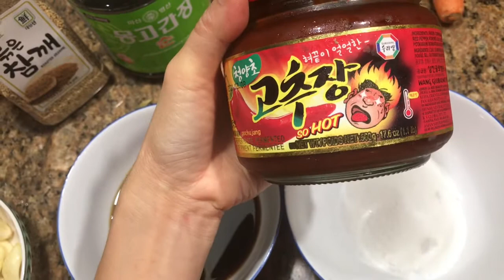KIM CHI DƯA LEO/ Người ăn chay hay mặn đều ăn được ạh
Món  kim chi dưa người ăn chay hay mặn đều có thể làm. Cách làm rất đơn giản, mời các bạn cùng xem nhé.

Nguyên liệu
250g củ cải trắng Hàn Quốc / Korean radish
250g cà rốt /carrots
1,5kg dưa/ cucumber
50g hẹ/ chives
Nước tương 100g/ soy sauce
Đường 50g/sugar
Gừng 50g/ginger
Tỏi 50g/ garlic
Ớt bột 1mc/ paprika
Mè rang 50g /sesame
Ớt Gochujang Hàn Quốc  2 mc/ Korean’ Gochujang
Nước mắm 1 mc/fish sauce
Dầu mè 1mc/ sesame oil
Nếu ăn chay thì đừng bỏ nước mắm vào / do not add fish sauce if you vegetarian